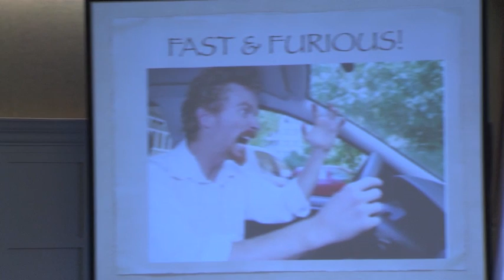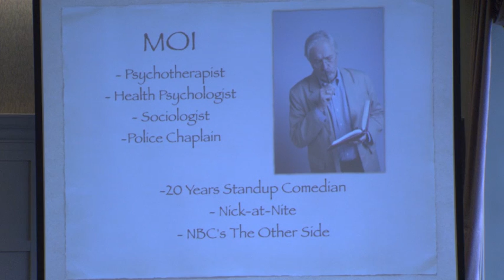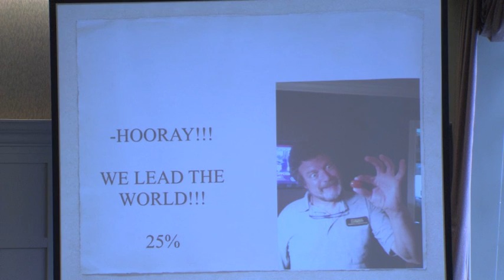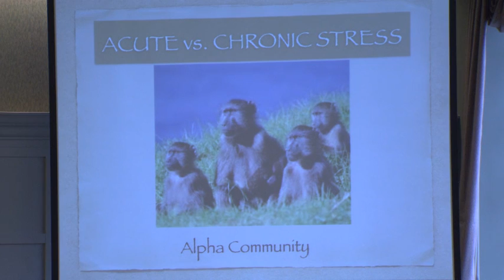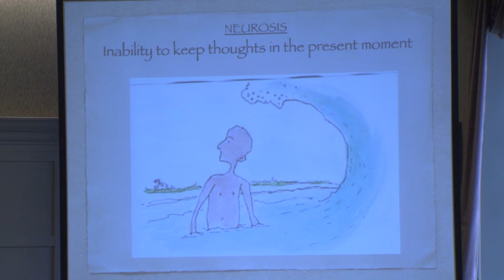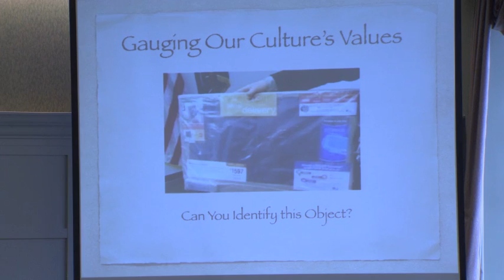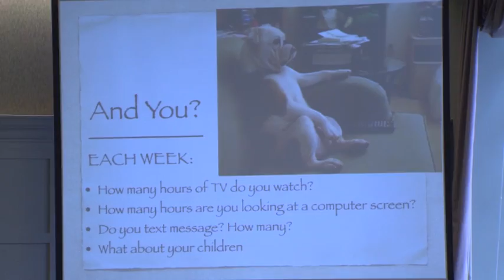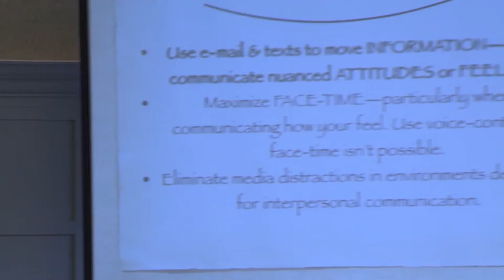Dr Will Miller